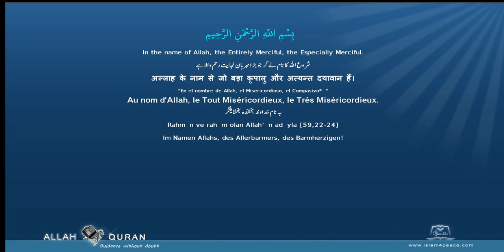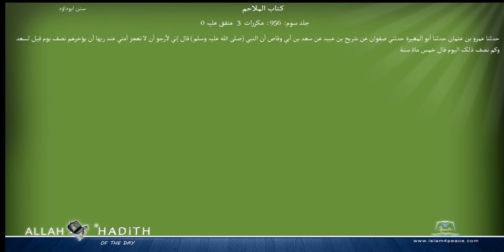Sunan Abu Dawood Arabic سنن ابوداؤد 034 كتاب الملاحم